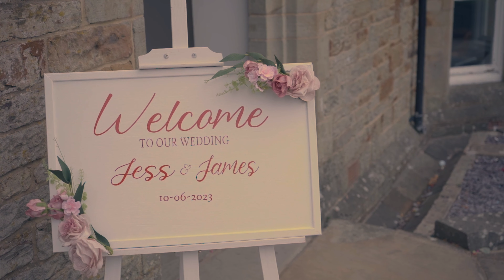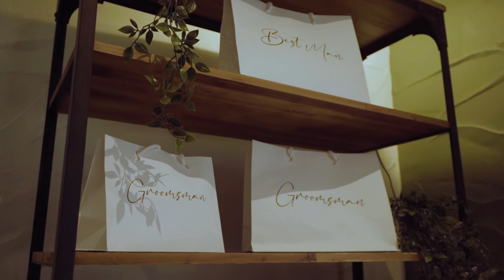Mr & Mrs Larners Wedding